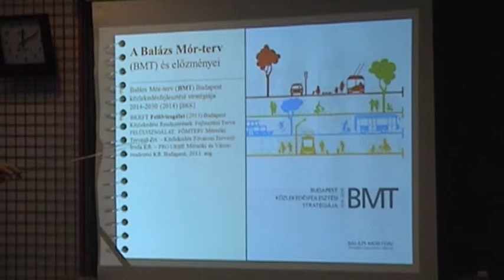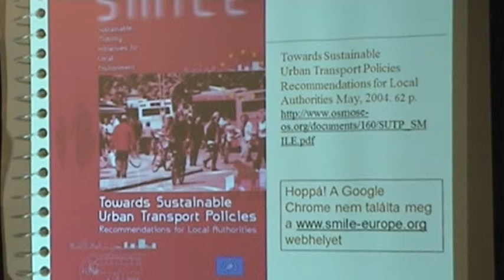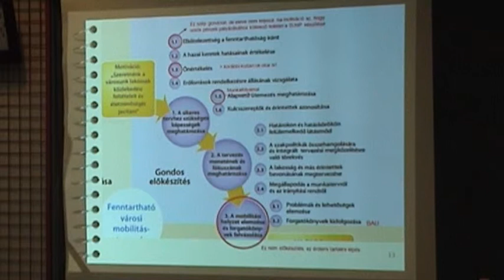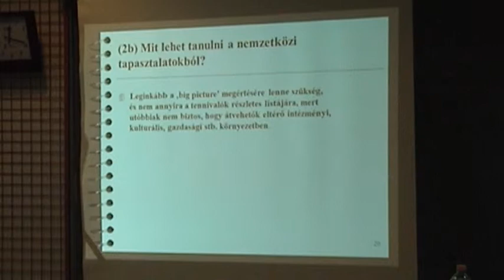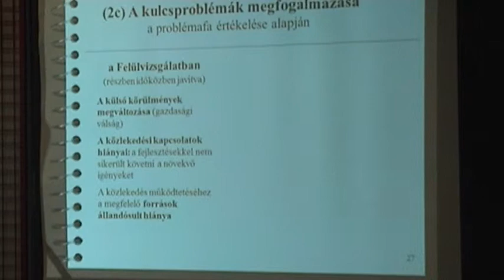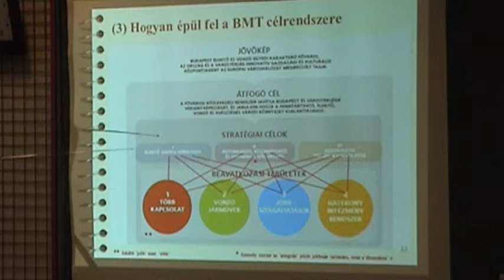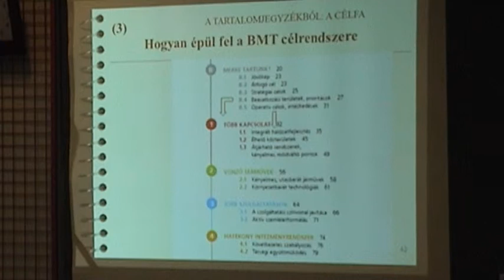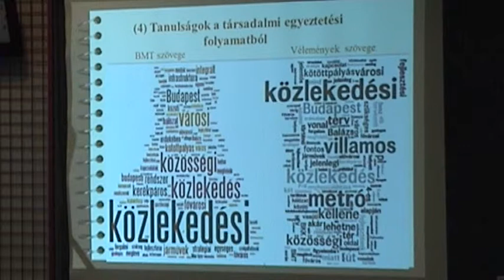Fleischer Tamás a Szinvaparkban, 2015. április 24.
Fleischer Tamás előadása az 1. Kerékpáros Miskolc Szakmai Napon, Miskolc, Szinvapark Bevásárlóközpont, 2015. április 24. Kerékpáros Miskolc Egyesület